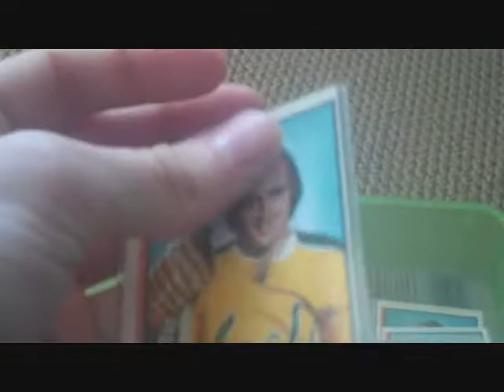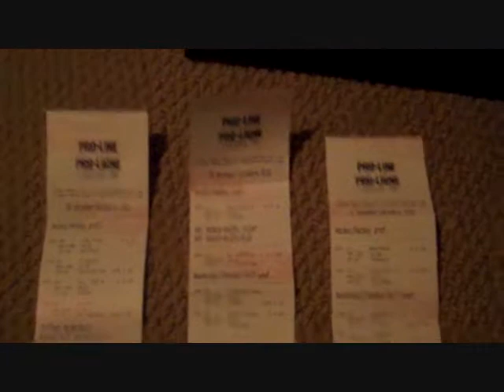All I Want For Christmas Is My Zebra Cat! (12/12/10 Vlog 115)